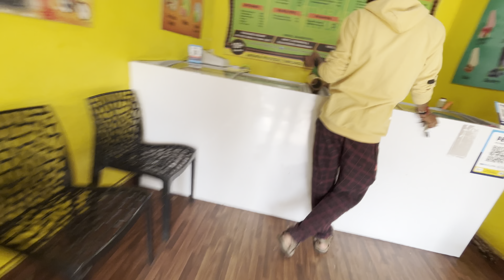నేవి డే సెలబ్రేషన్స్ Vlog / full day enjoy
Similar